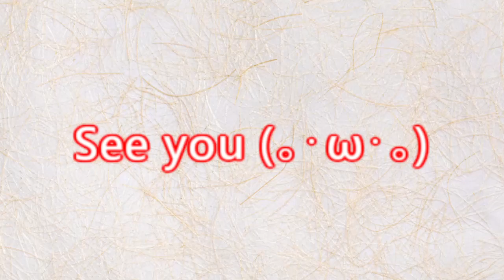☆ハムスター☆【最強❗可愛い❗テラとミルク😀】☆ハムスター可愛い☆My pet is very cute☆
「ミルク」生後１歳３ヶ月
イエロージャンガリアン♀
「テラ」生後４ケ月
その他の天使たち(*^▽^)/

【スマホで撮影】ハムスター可愛い！癒し！